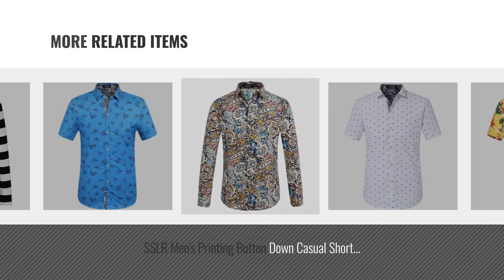Top 10 Sslr Men Clothings [ Winter 2018 ]: SSLR Men's Flower Casual Button Down Short Sleeve Shirt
Black Friday / Cyber Monday SSLR Men's Flower Casual Button Down Short Sleeve Shirt (Large, Pink Hibiscus) by SSLR

Black Friday / Cyber Monday SSLR Men's Pineapple Button Down Hawaiian Short Sleeve Casual Shirt (Large, Blue) by SSLR

Black Friday / Cyber Monday SSLR Men's Flowers Flamingos Casual Aloha Hawaiian Shirt (Large, Black) by SSLR

Black Friday / Cyber Monday SSLR Men's British Single Breasted Slim Wool Coat (Small, Grey) by SSLR

Black Friday / Cyber Monday SSLR Men's Printing Pattern Casual Short Sleeve Shirt (Large, Blue) by SSLR

Black Friday / Cyber Monday SSLR Men's Christmas Santa Claus Party Casual Hawaiian Aloha Tropical Shirt (X-Large, by SSLR

Black Friday / Cyber Monday SSLR Men's Printing Button Down Casual Short Sleeve Shirts (Large, White (HH067)) by SSLR